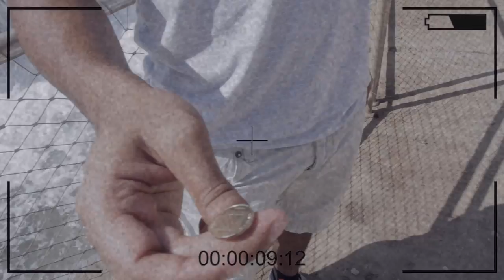השם ישמור-הדסטארט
יוצר: עומר תירם